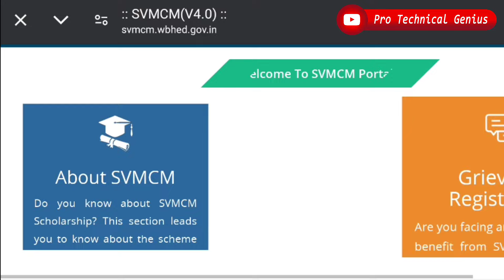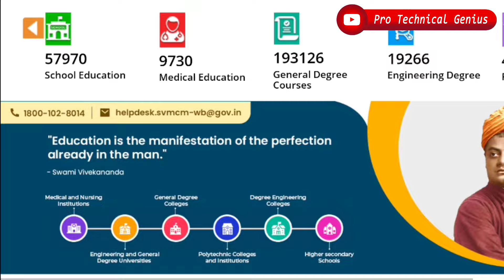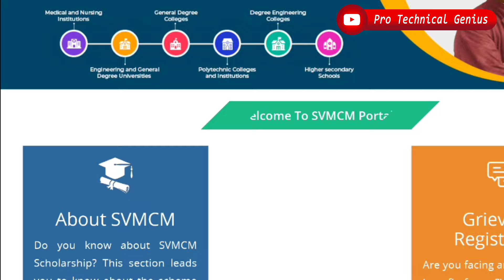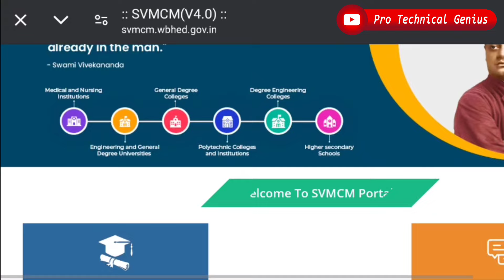Swami Vivekananda Scholarship এর Last Set Amount সবার এক সাথে ঢুকবে !! কবে জেনে নাও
swamivivekandascholarship2023-24
swamivivekanandascholarship2023-24onlineapplication,
swami vivekananda scholarshipdiploma,
swamivivekanandascholarshippolytechnic2023-24
how to apply for swami vivekanandascholarship2023-24
Swami_Vivekananda_2023-24Scholarship
svmcmscholarship2023-24applicationprocess

r=nametag

topics coverd :
swami vivekananda scholarship last date,
swami vivekananda scholarship 2023 renewal last date,
swami vivekananda scholarship income certificate,

swami vivekananda scholarship problem,
swami vivekananda scholarship percentage,
swami vivekananda scholarship polytechnic
how to apply for swami vivekananda scholarship 2023.